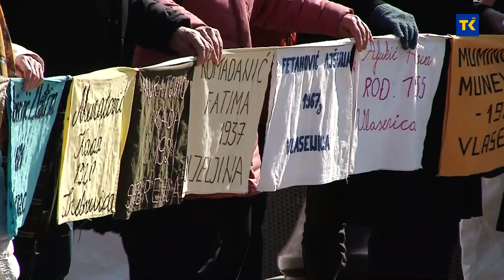Žene Srebrenice i Podrinja okupljanjem u Brčkom podsjetile na žrtve genocida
Protestne šetnje posvećene traganju za nestalim žrtvama genocida održavane su svakog jedanaestog u mjesecu u Tuzli. Ovog puta odlučilo se otići u Brčko, a nastojat će se ovakvim skupovima u svim Bh.gradovima javnosti skrenuti pažnja na problem nestalih osoba. Inače, Brčko je grad u kojem su u prvim mjesecima rata počinjeni zločini, otvarani logori. Za pedeset dana navršiće se 30 godina od miniranja mosta na Savi, to su prve žrtve rata u ovom gradu.